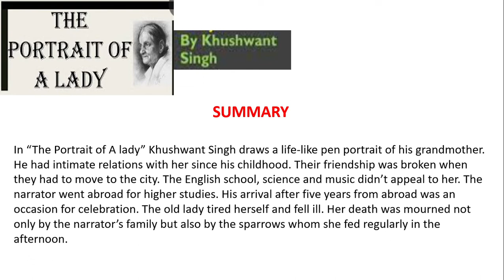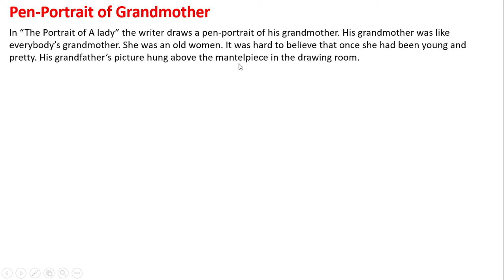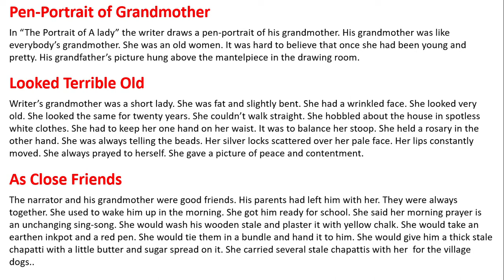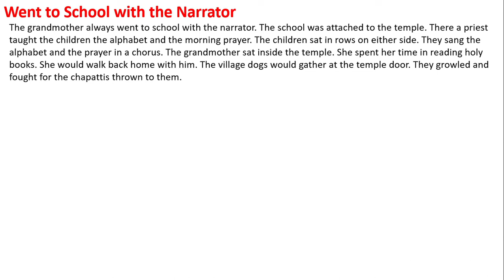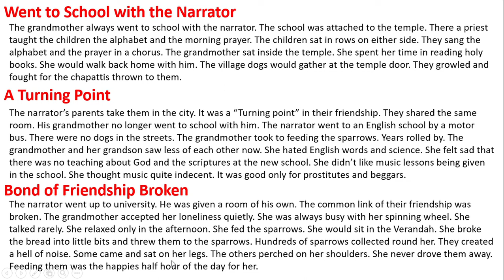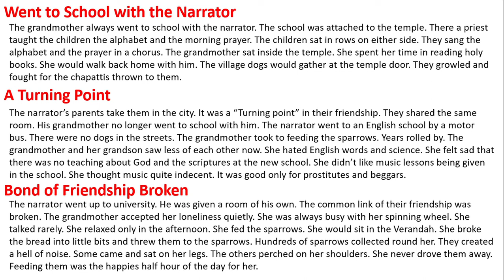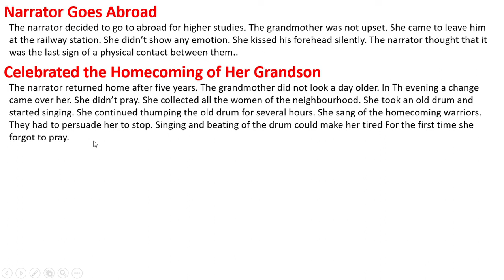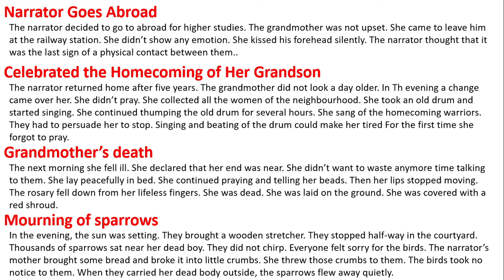Class 11 Hornbill The Portrait of a Lady Lesson-1 (Chapter Summary)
In this video we understood the summary of class 11 English Lesson 1 Hornbill The Portrait of a Lady.

Albert Einstein at school - class 11 | ENGLISH